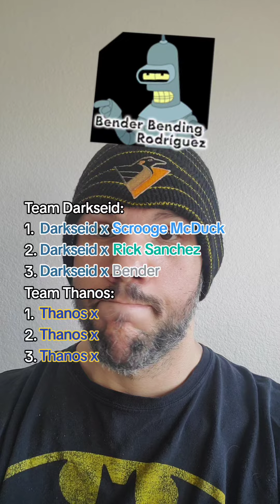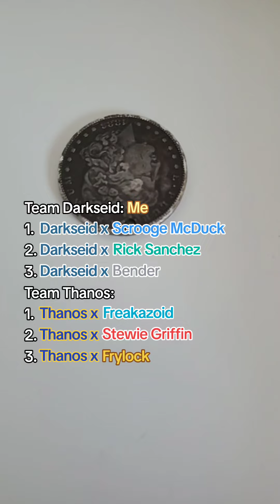Another Team Darkseid vs. Team Thanos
Daddy vs. Big T, Round 3.